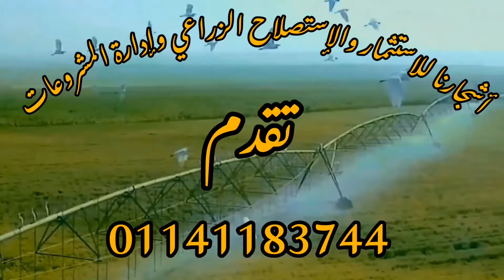لو بتدور على فرصه للنجاح وانك تتملك مزرعه أحلامك بأفضل مواصفات تعيش سنين شوف الفيديو دا 01000884035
شكرا على تواصلك مع أشجارنا للاستثمار والاستصلاح الزراعي وإدارة المشروعات
جروبنا علي التليجرام لو مهتم بإللي بنقدمه